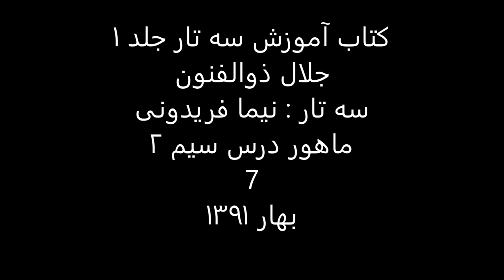کتاب آموزش سه تار 1 جلال ذوالفنون سه تار نیما فریدونی ماهورسیم 2 7 بهار1391